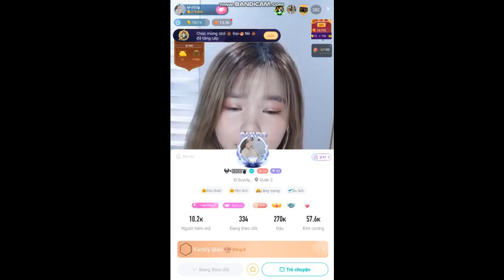bigo show ngực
Giúp mình để mình có động lực làm nhiều video hay nữa nhé !
Chúc mọi người có những giây phút thư giãn đầy ý nghĩa.
Bigo live - bigo show - bigo sexy - bigo nhảy